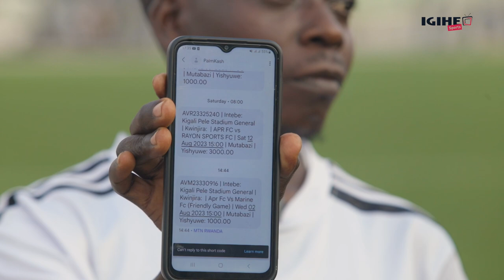Abafana ba APR FC bamwenyuye || Ubutumwa ku Ba-Rayons || Iyumvire abakinnyi bashya uko babemeje